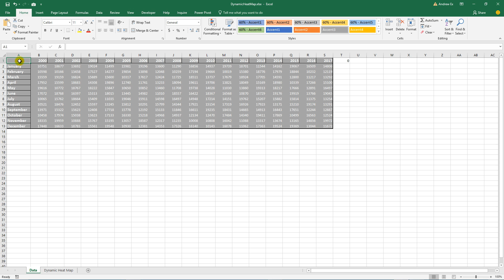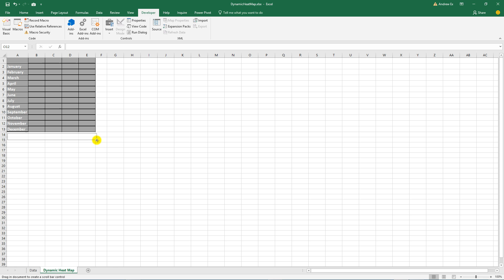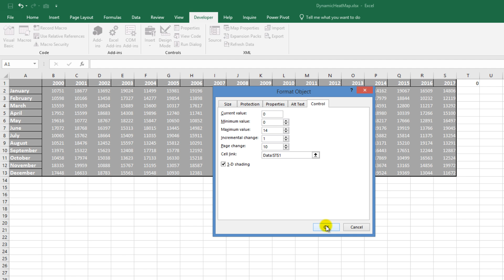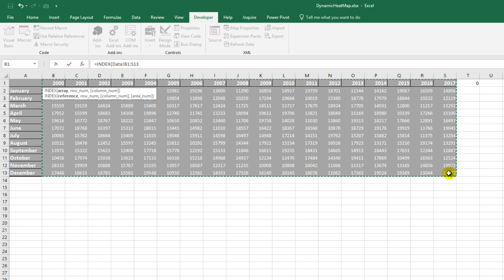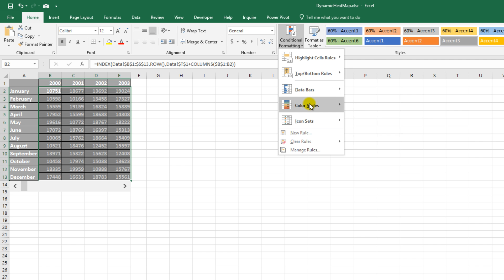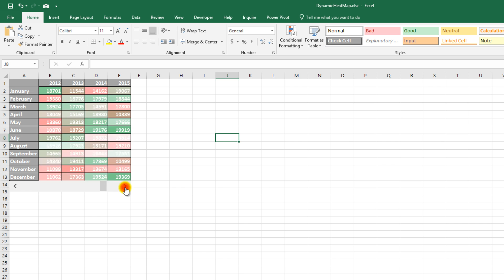Dynamic Heat Map with Excel using Scroll Bar & Conditional Formatting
Learn How to Create an Excel Dynamic Heat Map Chart using interactive Form controls like Scroll Bar and Conditional Formatting.